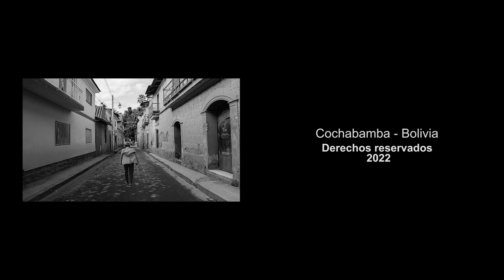Semblanza de Daniel Cotari Gutiérrez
Nació en Cañaviri, una comunidad campesina aimara ubicada en la Provincia Aroma en el Departamento de La Paz. Recuerda que de niño se ocupaba del pastoreo de sus animales, transcurría la mañana y la tarde en el campo junto a su perro que conocía a su ganado y que durante el día se mezclaba con la de otros niños pastores que también estaban en la misma tarea, pero el perro se encargaba de separar con un olfato fino para retornar a la casa después de la jornada diaria.  Aprendió solo el aimara, porque era el idioma nativo que los relacionaba con el papá, la mamá, los hermanos, los vecinos y la propia comunidad.

Al cumplir los 6 años tuvo que dejar su comunidad para irse a vivir en Llallagua en el Norte de Potosí, porque su hermano mayor había conseguido trabajo en la mina de Siglo XX. Así que Daniel Cotari Gutiérrez, inició una nueva etapa en la corta vida. Ingresó a la Escuela Jaime Mendoza donde además aprendió el castellano y poco a poco fue aprendiendo el quechua, en el contacto permanente con los hijos de los mineros que usaban el idioma para sus juegos, y otras travesuras en la calle. Al cumplir los 10 años ocurrió otro cambio de residencia, Quillacollo es el destino del hermano mayor con quien vivía, dos años en el Colegio Darío Montaño, un otro cambio que le permitió dominar el quechua que le serviría para emprender la venta de coca en la Feria de Quillacollo los domingos, los martes en la Feria de Punata y los sábados en la Feria de Cliza.

Además de vender coca pudo asistir al “Poderoso Colegio Calama”, así se expresa Daniel cuando se refiere a su colegio y la necesidad de buscar formas de lograr ingresos, porque su hermano había fallecido y la cuñada también, él tuvo que asumir la responsabilidad de cuidar de los sobrinos. Tarea no muy fácil que emprendió con mucha responsabilidad hasta terminar el bachillerato y buscar continuidad en su formación académica, asistiendo a la Normal Superior Católica Sedes Sapientiae en Tupuraya, para formarse como profesor de Ciencias Sociales, donde además consiguió una beca y al cabo de dos años tuvo que dejar la Normal porque consiguió trabajo en el Instituto de Idiomas de los padres Maryknoll.

Cotari recuerda que se presentó a una convocatoria para enseñar aimara y quechua a sacerdotes y religiosas que llegaban a Cochabamba de países de América Latina para aprender el idioma y emprender el trabajo de evangelización en comunidades campesinas en nuestro país. Señala que fue elegido para enseñar aimara y de paso, —sorpresa— recibir un “buen sueldo”- Los tres primeros meses solo de prepararse y después emprender el trabajo e incluso elaborar un texto de enseñanza del aimara. Después de unos años tuvo que renunciar al Instituto para volver a la Normal Católica y concluir sus estudios de profesor, esta vez, con la beca de uno de los sacerdotes del Instituto en reconocimiento al aporte y su trabajo desarrollado en la enseñanza del idioma.

Paralelamente surgió la oferta de trabajo en la Misión Luterana Noruega en Bolivia que le permitió desarrollar un método de enseñanza del idioma quechua y publicar el libro “Qheshwata Yachakuna” editado el año 1987 y contribuir en la enseñanza del idioma originario en escuelas, colegios y universidades de Cochabamba. Cotari recuerda su experiencia de trabajo en el Colegio Juan XXIII donde los padres jesuitas habían decidido que se enseñara quechua e inglés y que los estudiantes pudieran elegir alguno de los idiomas de su interés, al inicio mitad mitad, pero en el desarrollo de las clases, la de quechua tenia una gran mayoría y la de inglés estaba en minoría, hecho que había provocado la reacción del profesor de inglés, pero Cotari confiesa que no fue el autor de la merma de los estudiantes del inglés.

En su actividad académica mencionar también su trabajo en la Normal de Paracaya, la Universidad de San Marcos en Lima – Perú, participó de la fundación de la Academia Regional de la Lengua Quechua junto al profesor Ángel Herbas, el Centro de Producción Radiofónica en Convenio con el Ministerio de Educación y Educación Radiofónica de Bolivia (ERBOL) en la producción de programas radiales en quechua. El profesor Daniel Cotari reconoce que la práctica del idioma en las comunidades campesinas de a poco va despareciendo y en las ciudades prácticamente nada, porque la imposición del idioma dominante, el castellano en todas las relaciones sociales, atenta con la vigencia y la continuidad el idioma a futuro.